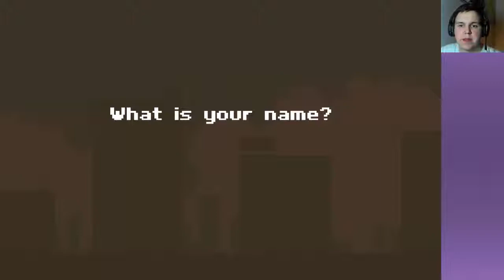Super Mario Box | Liam Plays: Super Crate Box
Pixels: A lovely thing to destroy.